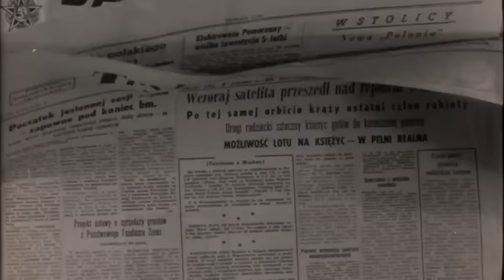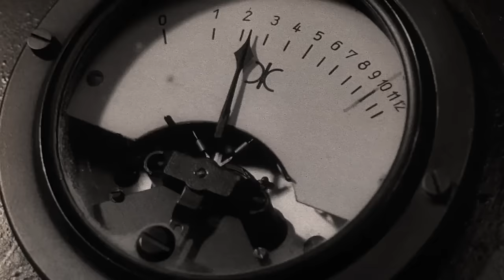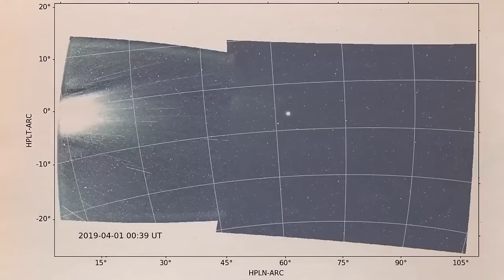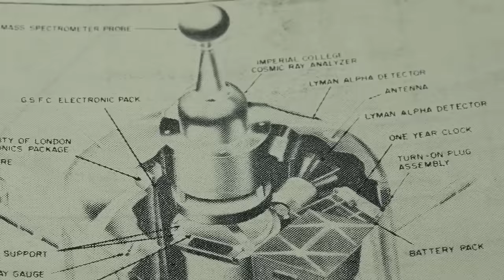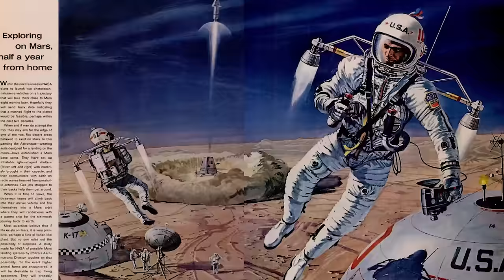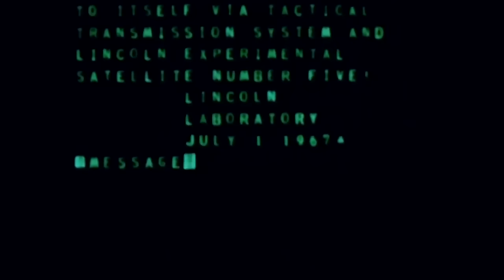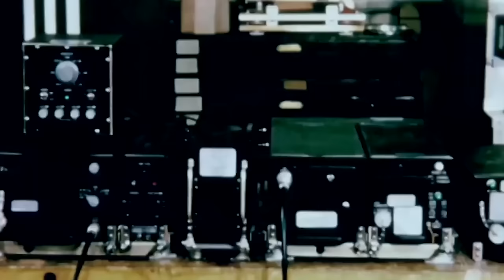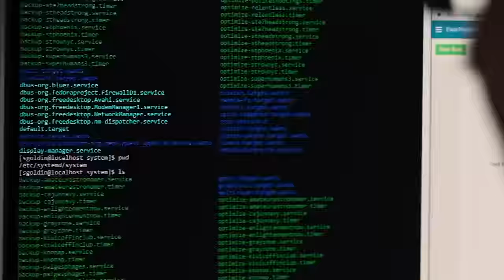Old Satellite Accidentally Turned On Again And Discovered Something Terrifying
Clarke's theory was not widely accepted by scientists until October 4, 1957. Sputnik 1, the first artificial satellite to orbit the Earth, was launched by the Soviet Union at that time. And now there has been a scientific marvel! Scientists have discovered an old satellite that accidently turned on, and what it's found out is beyond imaginable.